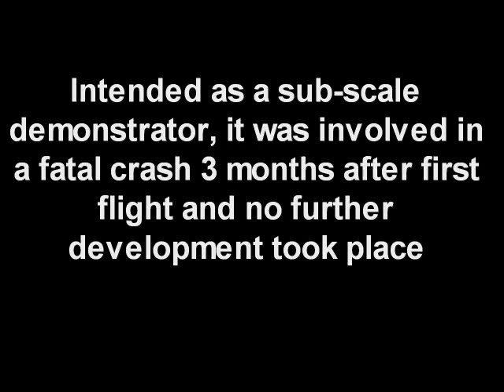Willoughby Delta F (G-AFPX c/n 1) "St Francis"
The Willoughby Delta was a two-seat, twin-engine, twin-tail boom design with a fixed undercarriage, powered by two 125 hp Menasco engines and registered G-AFPX. The name Delta reflects the tapered triangular fairing between the outer wing panels and the tail booms. The crew sat in a pod at the wing centre section.

The design, although unconventional in appearence, was backed up by careful wind tunnel testing, and was intended to be a sub-scale demonstrator for a larger transport aircraft. G-AFPX was constructed at Minster Lovell between Witney and Burford, and first flew in April 1939 at Witney, demonstrating remarkable good performance. Unfortunately, the prototype was destroyed in a fatal accident on July 10, 1939, and no further development took place.